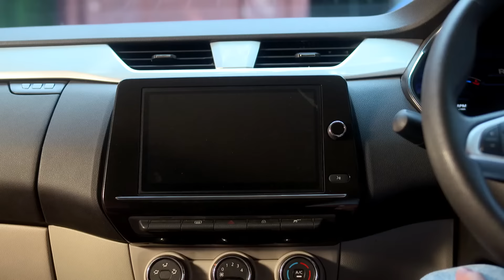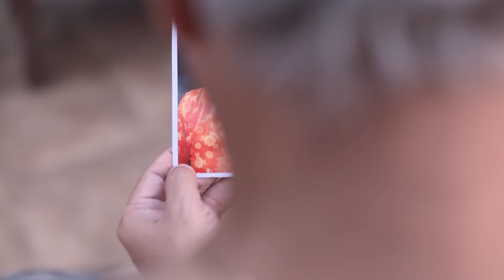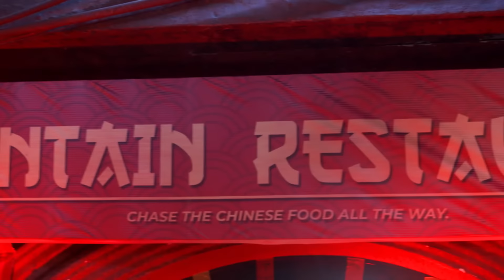Neem Phooler Madhu - Full Ep 195 - parna, srijon, tinni, - Zee Bangla